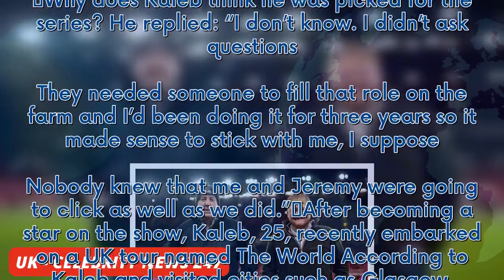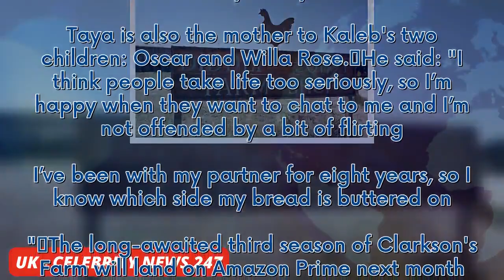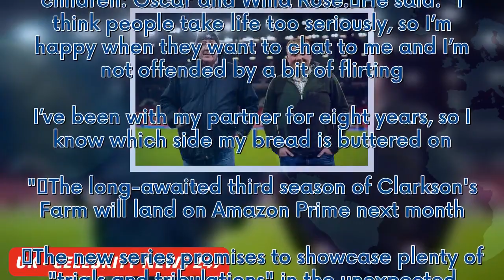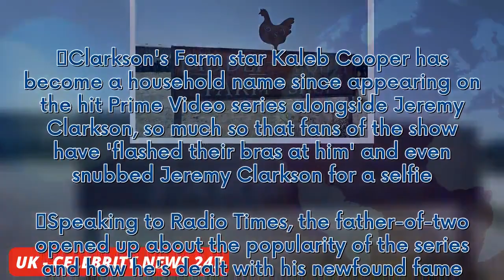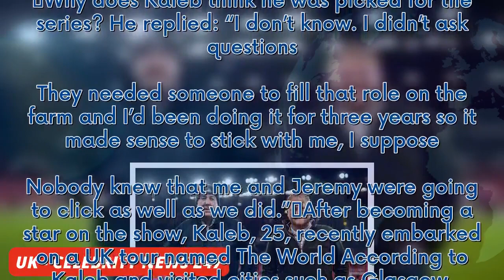Jeremy Clarkson snubbed as fans ‘walk past him to flash bras at Kaleb Cooper’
Clarkson's Farm star Kaleb Cooper has become a household name since appearing on the hit Prime Video series alongside Jeremy Clarkson, so much so that fans of the show have 'flashed their bras at him' and even snubbed Jeremy Clarkson for a selfie. Speaking to Radio Times, the father-of-two opened up about the popularity of the series and how he's dealt with his newfound fame. The show centres around Jeremy getting to grips with his Diddly Squat Farm in Chipping Norton. Why does Kaleb think he w...